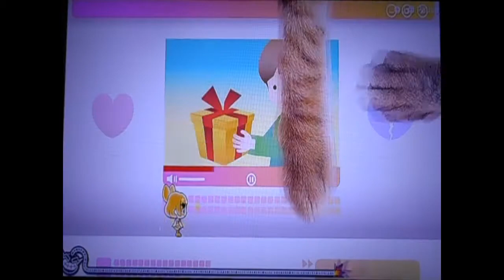WarioWare Get it together! Record con Lulu - Like it or leave it 999 puntos [WR]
This video shows how to reach to 999 in this microgame with Lulu.